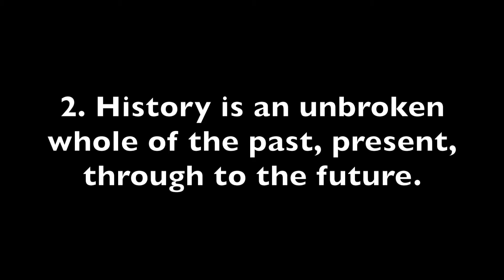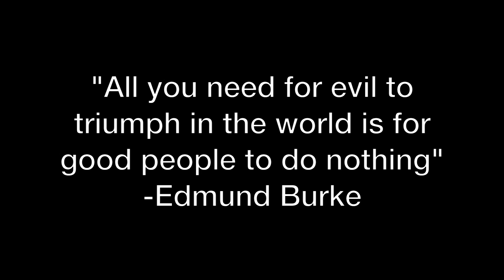Erwin's Story told by Mr. Hines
Mr. Robert Hines, an IB History teacher at Richard Montgomery High School, tells the poignant and relevant story of a holocaust survivor named Erwin.